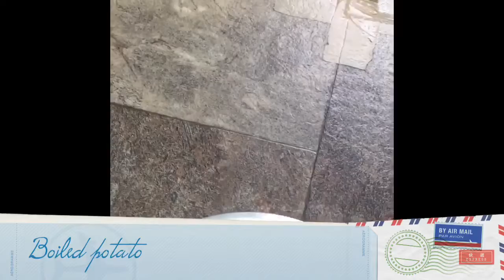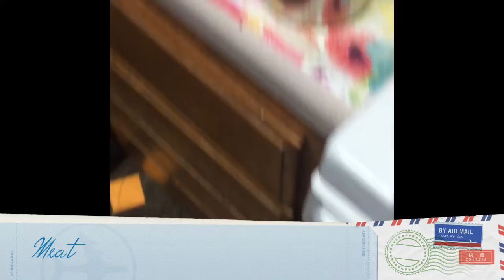Meat cutlet(கறி கட்லட்)